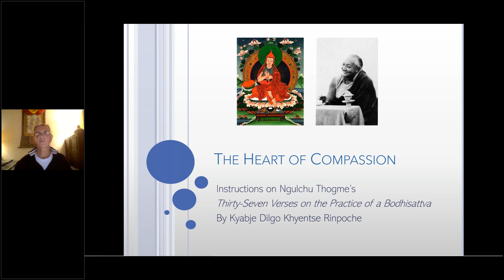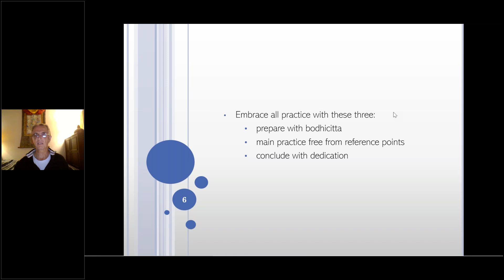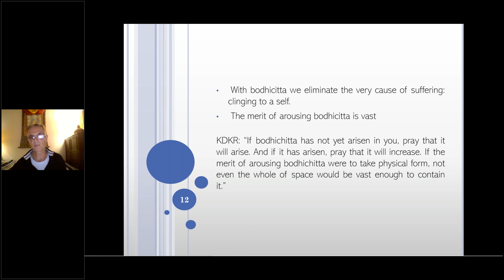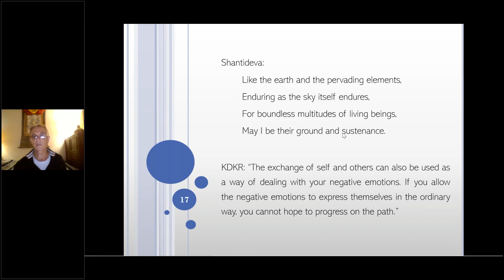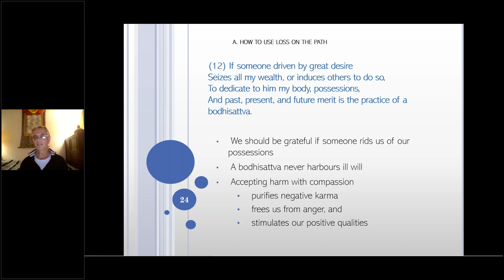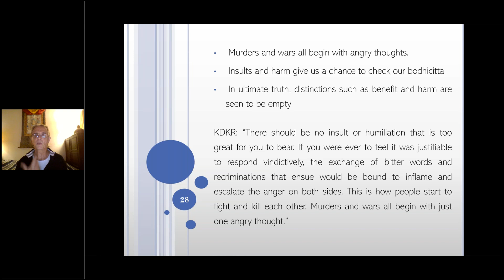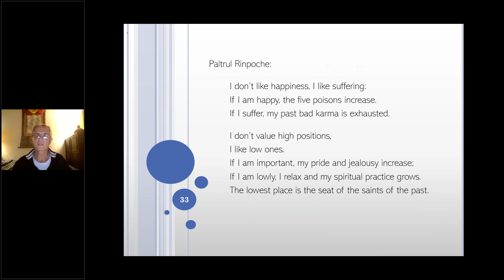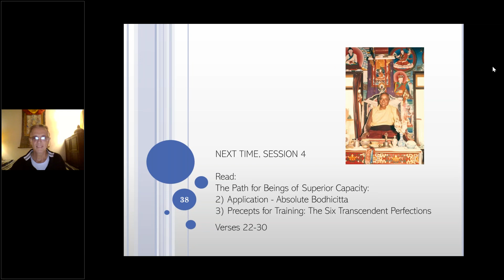Part 3 - Heart of Compassion by Dilgo Khyentse and Ngulchu Togmé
Buddhist studies with Jakob Leschly: Heart of Compassion by Dilgo Khyentse and Ngulchu Togmé

One the great pith-instructions on the Mahayana path. Composed in the 14th century by the Tibetan sage Ngulchu Togmé, and here explained by Dilgo Khyentse Rinpoche. A deeply heart-warming introduction to the practice of the bodhisattvas.